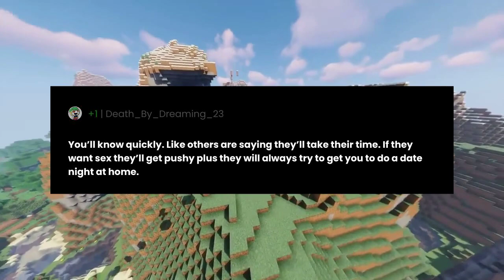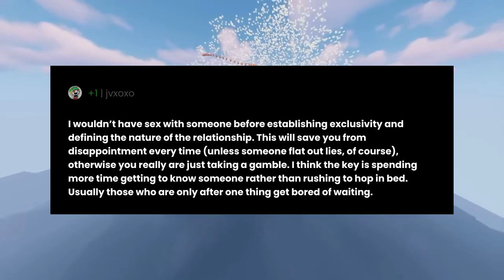Before sleeping with someone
"Before sleeping with someone" the question you all have been asking for.